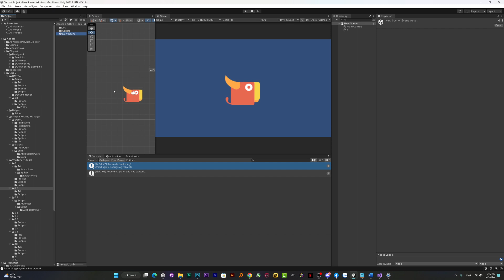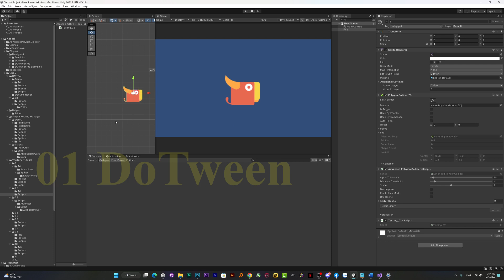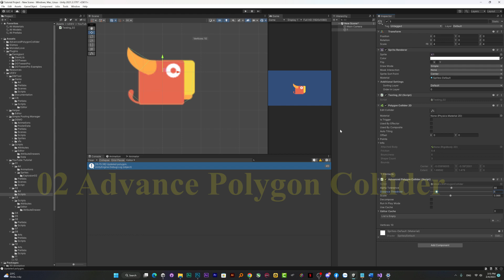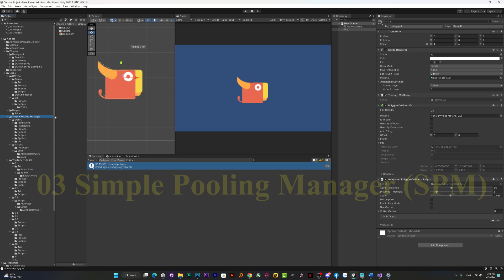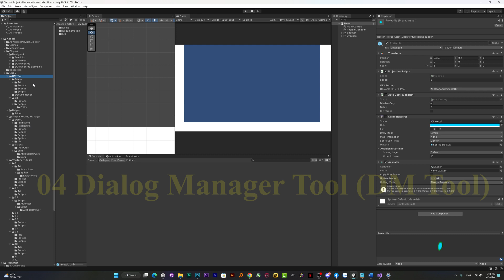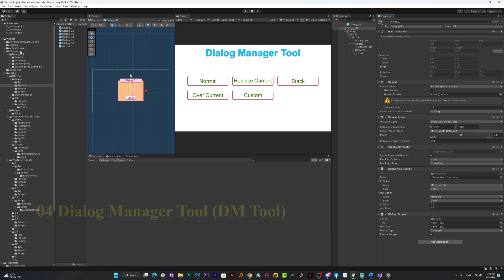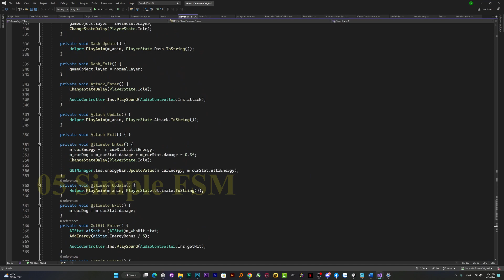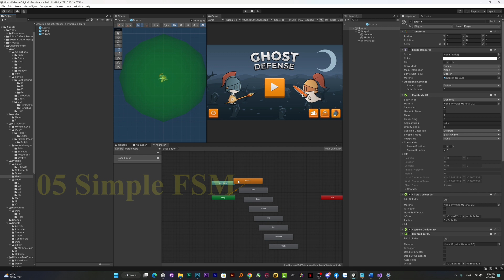Học Lập Trình Game Unity3D - 5 Package UDEV hay dùng khi code game